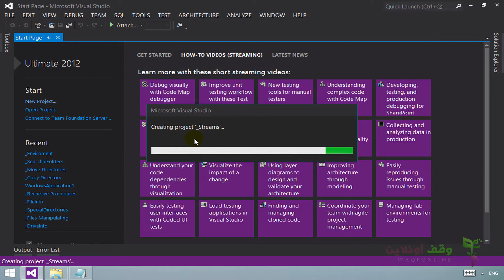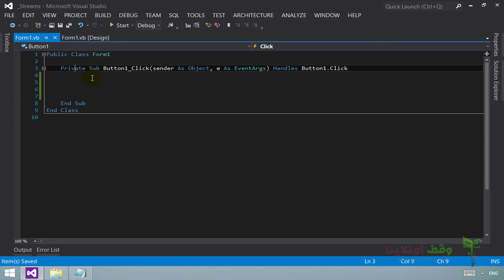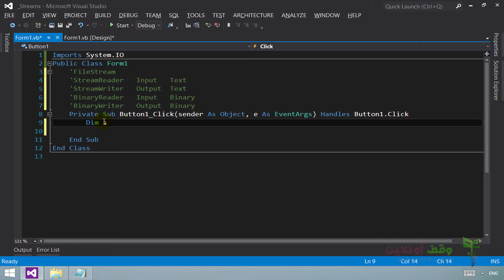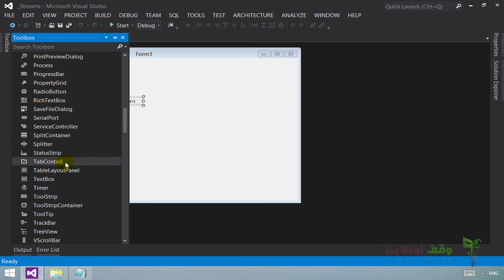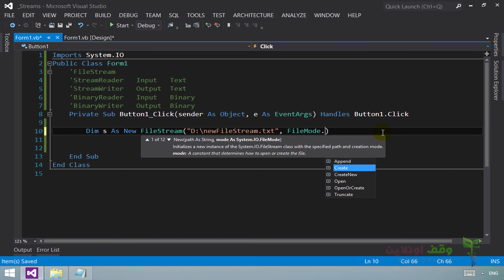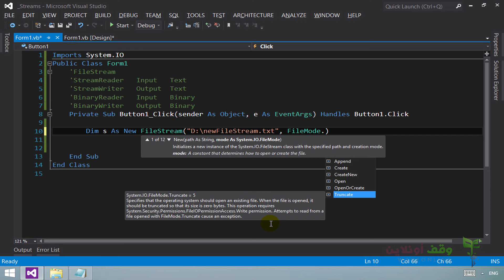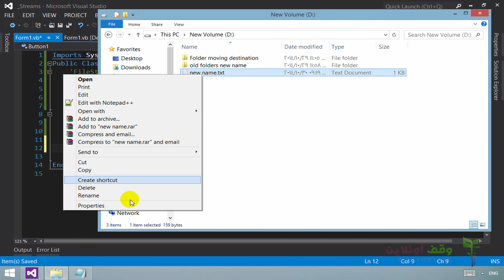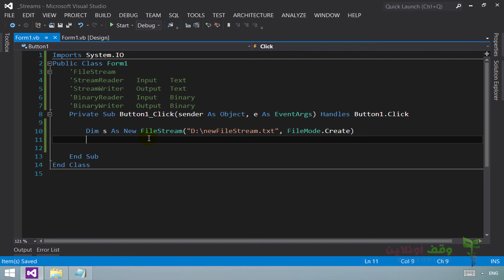VB 2012 262 FileStream مقدمة عامة عن تدفق البيانات لملف وكيفية تعريف كائن منه